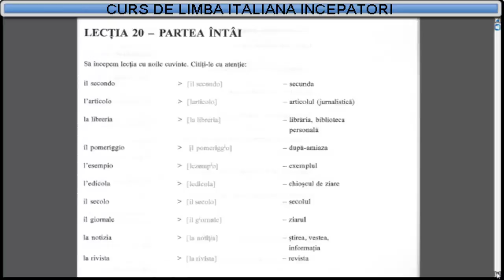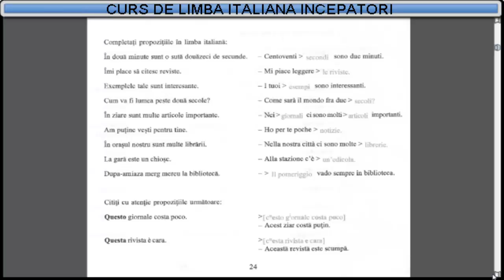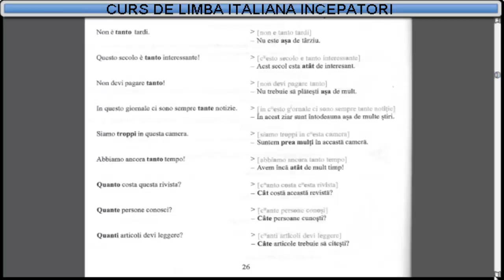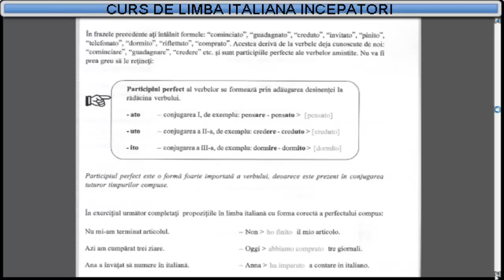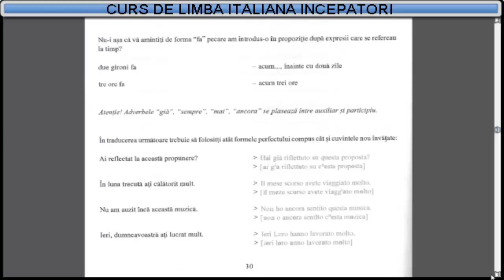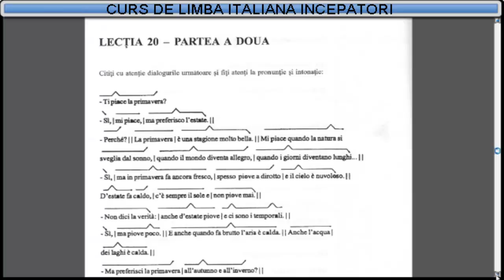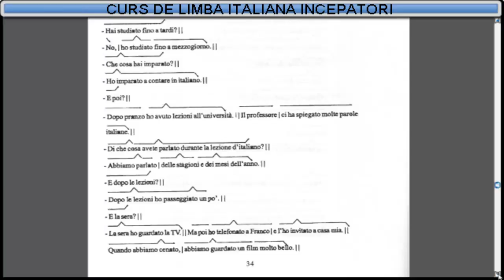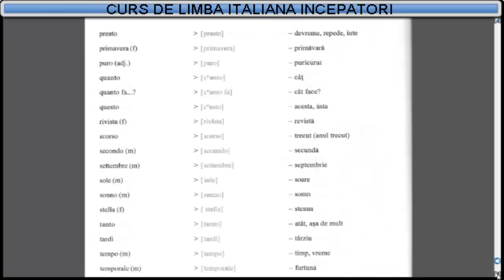Învață Italiana Online Curs Incepatori (tema+dictionar) - Lectia 20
Curs de limba Italiana incepatori
Curs de limba Italiana online cu imagini - Invata Italiana online
Cuprinde 32 de lectii + 4 caiete de exercitii si conversatii